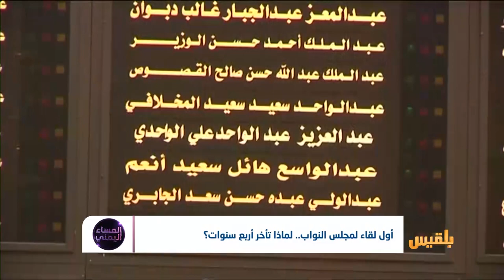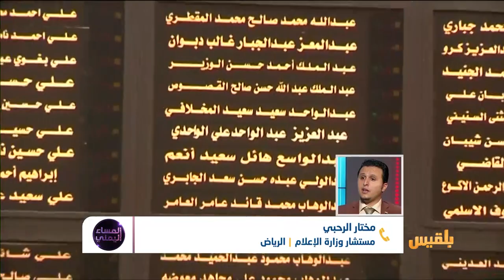المساء اليمني | بعد أربع سنوات من الغياب.. تحركات لإحياء دور مجلس النواب | تقديم: وجيه السمان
اليوم التقى  الرئيس  هادي أعضاء البرلمان في العاصمة السعودية الرياض.
اللقاء جاء بالتزامن مع دعوات لتهيئة الظروف لعقد جلسات للمجلس.
هذه المحاولات متكررة منذ أكثر من عام، والأماكن المقترحة لاستضافة هذه الجلسات هي المحافظات المحررة، سواء عدن، مأرب ، أو حضرموت.
أعضاء  مجلس النواب الموالون  للشرعية كانوا قد توافدوا إلى الرياض  للتشاور  ولإكمال النصاب القانوني لعقد جلسات للمجلس.
خطوة من شأنها إعادة تفعيل هذه المؤسسة المعطلة منذ الانقلاب.
والسؤال الآن يقول: ما مدى جدية الأطراف اليمنية والسعودية في إنجاح اجتماع  مجلس النواب هذ المرة؟
وماهي الملفات التي طرحت لهم في هذا التوقيت بالذات؟